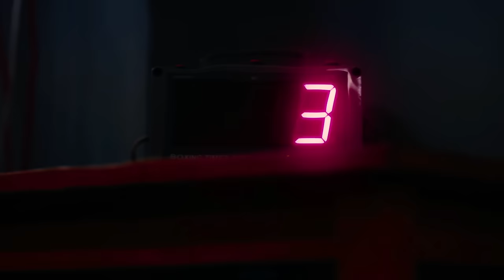GUSTAVO GAMBIT no PINK & PILL #78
► Dê um novo rumo para sua vida profissional. Seja um franqueado Alpha Condomínios. Franquia inovadora no ramo de Administração de Condomínios. Siga o Instagram e envie uma mensagem para saber mais detalhes:

Thiago Schutz recebe nesse EP Gustavo Gambit, Especialista #1 em Inteligência Social, Milionário com Educação e Marketing, Autor e Mentor. Essa é a primeira entrevista solo que Schutz faz com Gambit, que já teve outra participação no Pink & Pill e no podcast “Thiago Schutz & Cia”.
O entrevistado traz um relato da sua atual fase pessoal e profissional e como o autoconhecimento o ajudou a olhar pra dentro e ter uma visão mais completa da vida. Esse é um episódio profundo e muito esclarecedor para os seguidores dos dois influenciadores. Vale a pena conferir.

Não se esqueça de encaminhar esse vídeo para um amigo que precisa levar um choque de realidade com essa duas feras!

⚕️ Quer acabar com a ejaculação precoce ou disfunção erétil? A Dra. Lucimar já atendeu mais de 5.000 homens em seu consultório e agora tem um curso completo. Conheça: